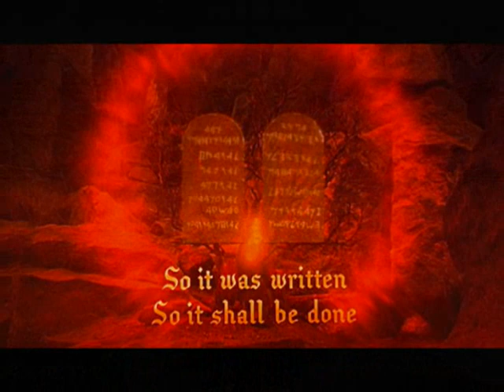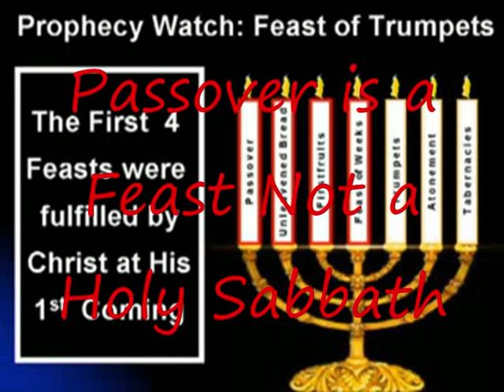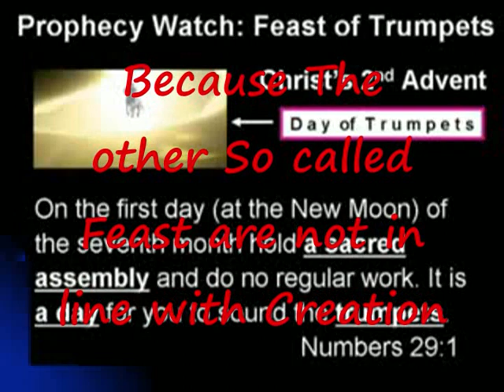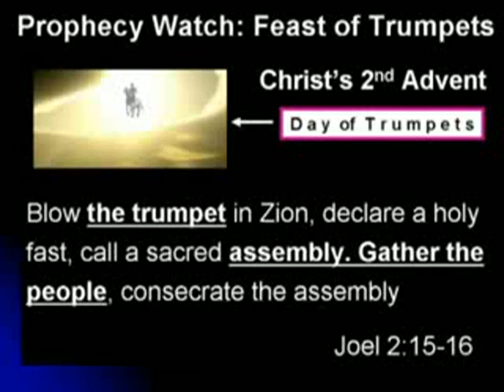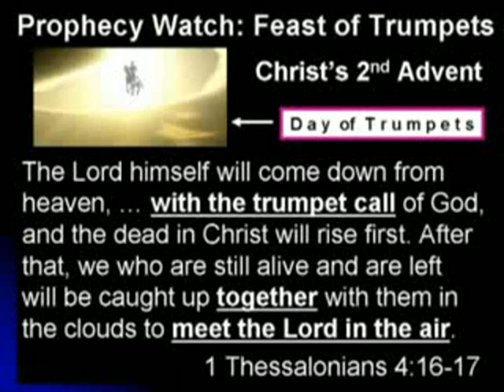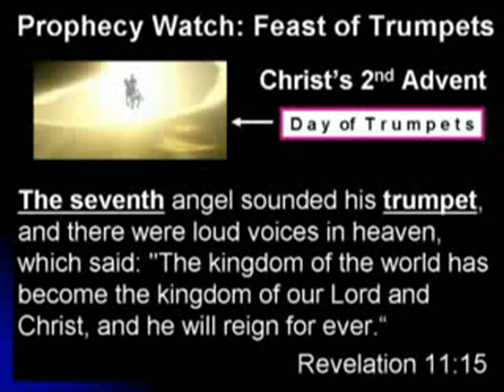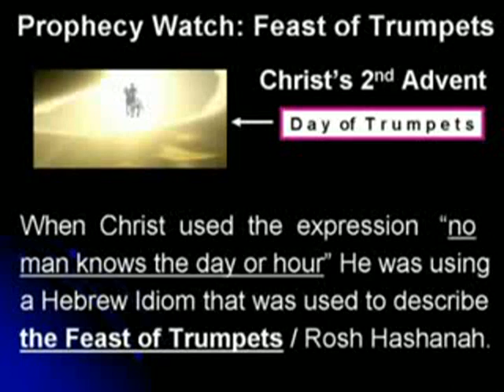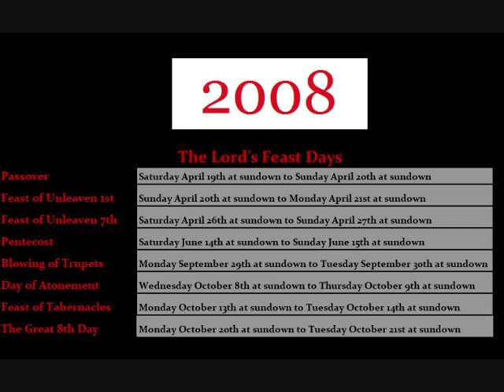7 Feast Days of The Book of The Law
Its time to wake up my people if Moses did not write the Law it is not a Law. We only have 7 annual Feast Days. These Feast Days are The Most Highs and they go with the Creation week and the 7 day That the Most High Gave man to get it right. You can not add feast days that do not go with the Laws what Moses Wrote and The Most High Gave. Time to Wake Up People!